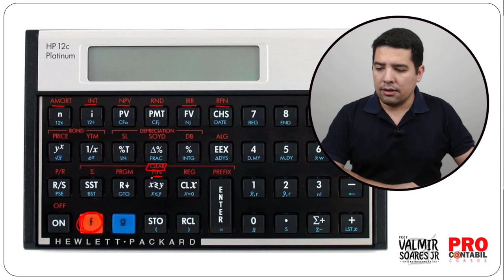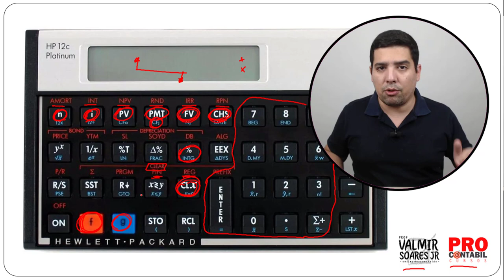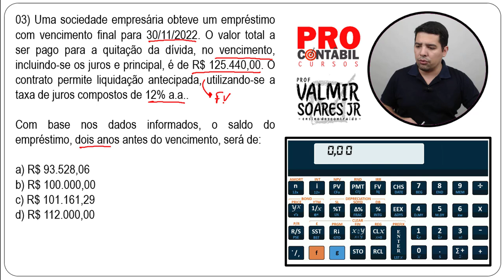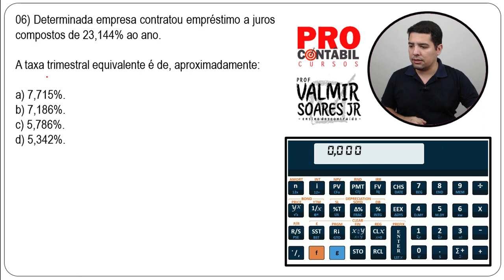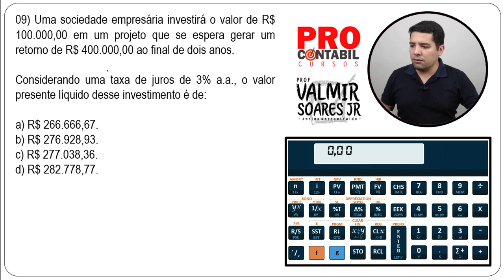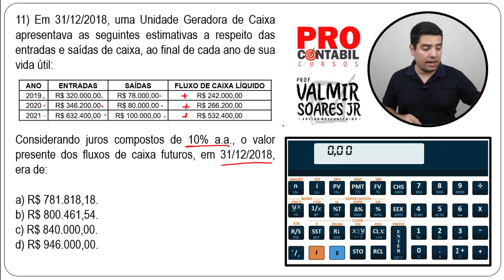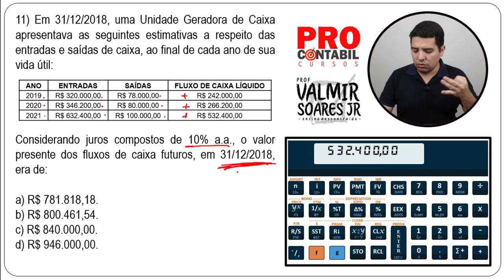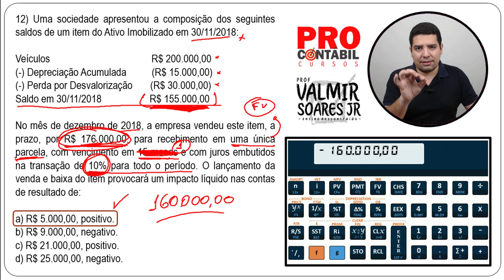AULÃO DE MATEMÁTICA FINANCEIRA NA HP12C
✅ BAIXE O MATERIAL PARA ACOMPANHAR A REVISÃO
🎥 Estude com nosso método e garanta seu melhor resultado.
💻 informações na descrição do vídeo (veja aqui)!

✅ Grupo de Informes no Telegram 🙌
🎥 Fique por dentro que tudo que está rolando na ProContábil Cursos 😉

✅ INFELIZMENTE ESSE MATERIAL NÃO ESTÁ MAIS DISPONÍVEL
🎥 Mas você pode baixar os materiais das Resoluções do Exame de Suficiência

Todos os links que ofereço a vocês estão organizados aqui!

💰 AJUDE A MANTER MEUS CANAIS NO AR 💰
💻 Doe qualquer valor e colabore com a manutenção do Canal 🙌
🔸 No PicPay você pode doar qualquer valor para ➲ @profvalmirsoaresjr
🔸 Torne-se membro aqui no YouTube e ajude ao canal ao mesmo tempo que tem acesso a benefícios exclusivos dos planos de associados. Clique no botão azul "Seja membro"

📢 OUTROS RECADOS ESPECIAIS! Cursos Online com Certificado Grátis!
📺 Agora você pode estudar comigo, sem sair de casa, de forma online e receber seu certificado.

👦 Prof Valmir Soares Jr
👔 Servidor Público Federal
🎓 Mestre em Administração Pública